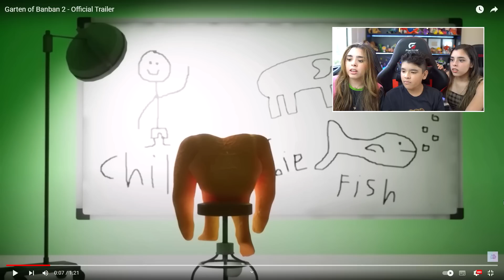SAIU O GARTEN of BANBAN CAPÍTULO 2 *TRAILER OFICIAL! *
SÓ POR CAUSA REAGE AO NOVO TRAILER do Garten of Banban CAPITULO 2 NO CANAL!  Assista ao vídeo e deixe o seu like.

Use o star código: SOPORCAUSA ao comprar o Robux para nos apoiar! ❤️

Quer nos conhecer mais? Então siga a nossa outra rede social de fotos: